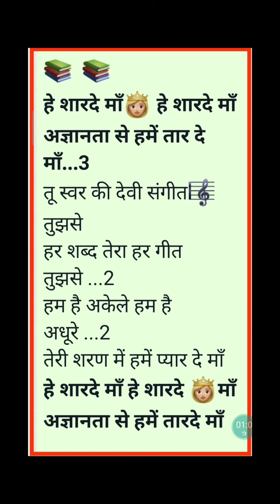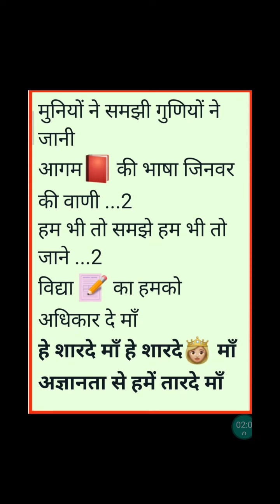# हे शारदे माँ He Sharde Ma